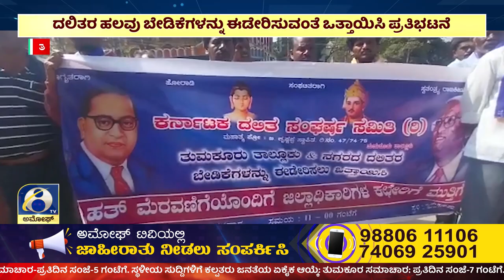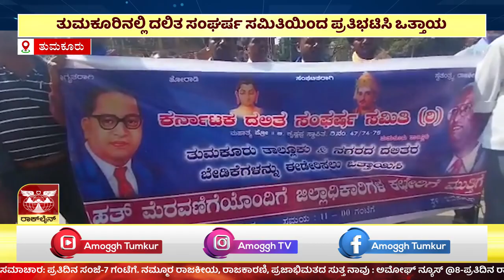AMOGGH NEWS | ಅಮೋಘ್ ನ್ಯೂಸ್ |@8PM | 03-01-2023 | AMOGGH TV